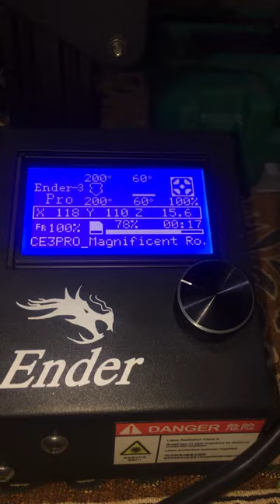Water pipe making / ender3pro/3dprinter